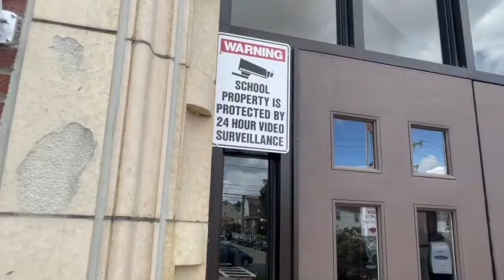Cliffside Park on Demand, Special Report: School Safety & Security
Cliffside Park Police Chief, Marc Marano shared how school safety and security are of paramount importance to the Cliffside Park Police Department with Sgt. Det. Michael Miller, in charge of the entire Cliffside Park School District.

Sgt. Det. Miller shared how each school has two SLEO Class III Security Officers who are retired Police Officers that are now School Security Officers carrying weapons with Cliffside Park School District being the only district in Bergen County to have two in each school.

Mr. Bargna, Principal of School Number 6 shared that there is always a Security Guard in the front as well as in the back of the school.  There is always a Security Guard outside with the kids when they go outside on the field for recess.

Sgt. Det. Miller also shared that there are two people watching our doors; our schools and our kids all day long with cameras in every school and some schools having up to (50) fifty cameras inside and out to keep all of the kids here in Cliffside Park safe.

Additionally, Sgt. Det. Miller shared that the Cliffside Park Police Department’s back up and support is the Bergen County Rapid Deployment Team along with the Bergen County Prosecutor’s Office who have trucks out all of the time monitoring and keeping our schools safe.

Principal, Mr. Bargna, also shared the comfort in knowing the relationship that the Cliffside Park School District has with the Cliffside Park Police Department in ensuring the safety of all of our students.

Moreover, Sgt. Det. Miller also highlighted the great relationship the Cliffside Park School District has with the Cliffside Park Police Department discussing what is in the best interest of the kids; the schools and security with both the District and Police Department continually collaborating to assure parents that they are doing all that they can to prepare our students as well as keep our students safe too.

Video curated and produced by @lindamccue12